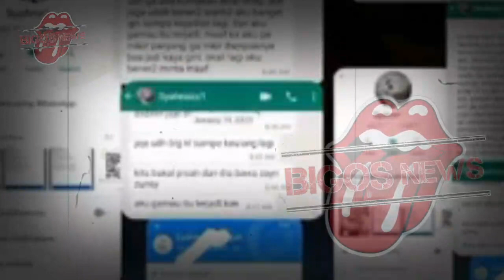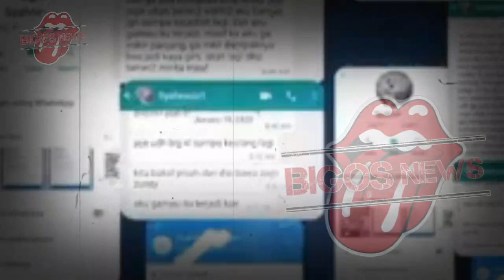JEJE SENGAJA TUNDA CERAI KARENA SYAHNAZ HAMIL?, SYAHNAZ MEMILIH DIAM - GOSIP ARTIS HARI INI